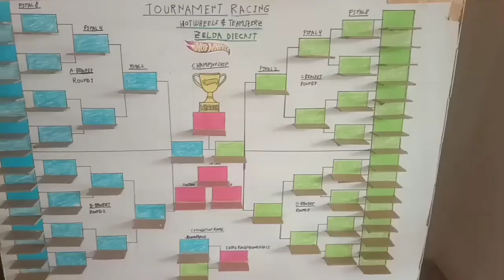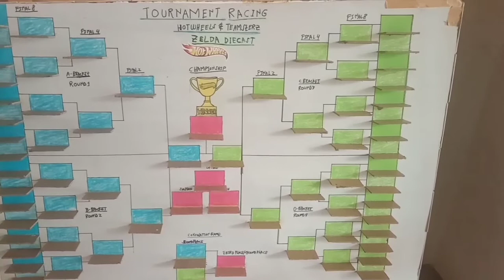Sneak Preview:World ChampionShip Race 2022: 36 Team Racers Cars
Good Morning Ladies And Gentleman, We are proud to Launch Our New Born 36 Team Racing Cars For Our Future Race Event which is World ChampionShip Race 2022 Event Tournament.

Welcome Back To Our New Race Event Which is World ChampionShip Race 2022.

Stay Tune for Sign Up for our World Championship Race Event 2022 Tournament later on.

Ladies And Gentleman ,this new race event will be starting right after TeamSterZ Race 2022 Done and sign up will be ready for it when TeamSterZ Race 2022 reach to final for team losers bracket vs team winners bracket.

please join our facebook diecast community at zelda diecast racing